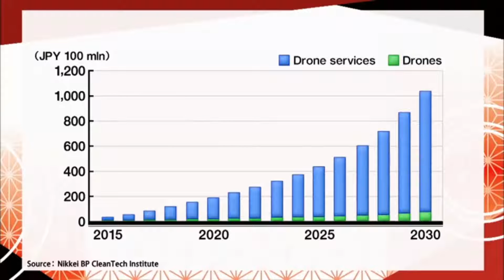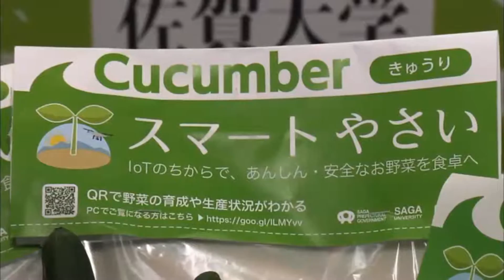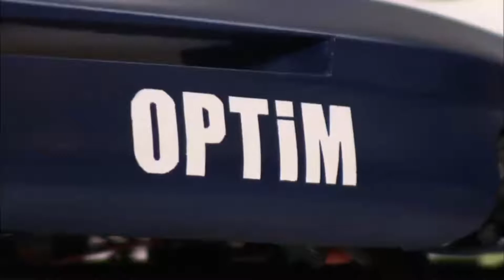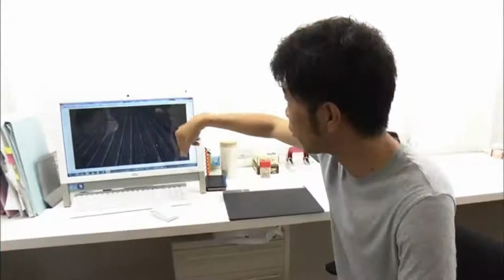The Advance of Agricultural Drones ~ Channel JAPAN #18